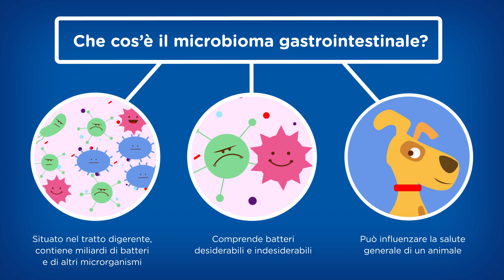Prescription Diet: Gastrointestinale ActivBiome+ per il Cane by Hill's